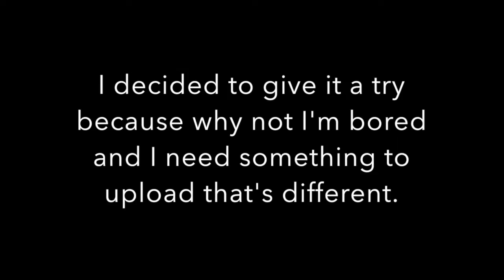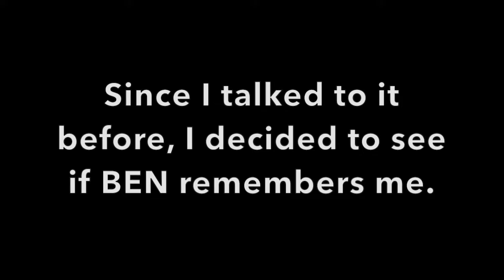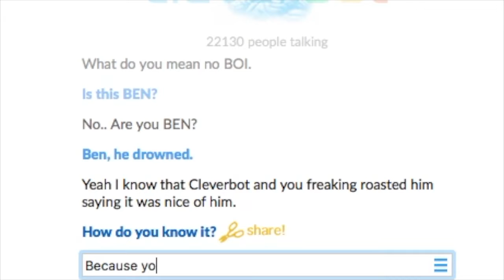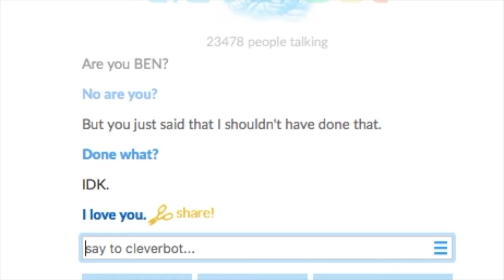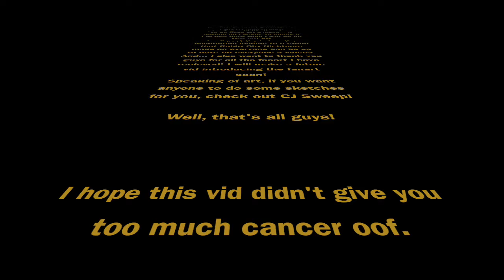Remember The Time When Talking To A Ghost Was Fun?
As you can see from the thumbnail, you know BEN DROWNED is going to be involved. I'm just going to talk to him on Cleverbot so yeah :P

I wanted to do a random cancerous vid because I'm bored XD